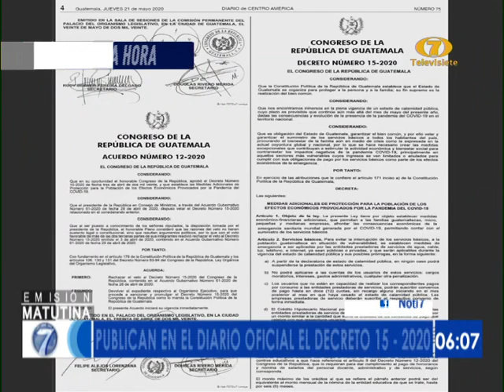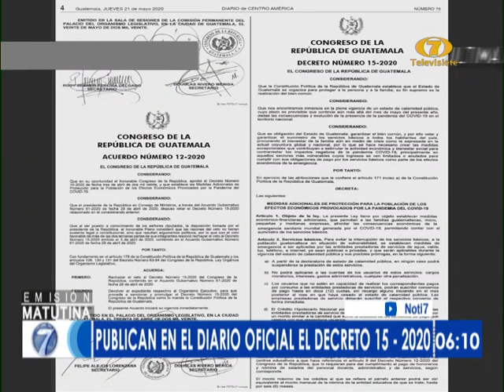Publican en Diario Oficial decreto para garantizar los servicio básicos a toda la población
Medidas regirá durante la emergencia por la pandemia

Publican en el Diario Oficial el Decreto 15-2020, para garantizar los servicios básicos a la población durante la emergencia.